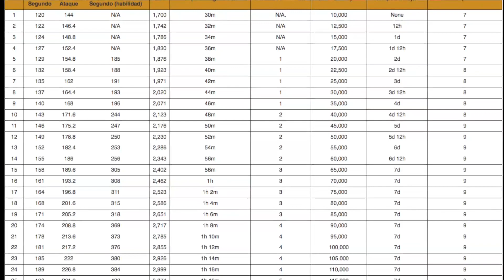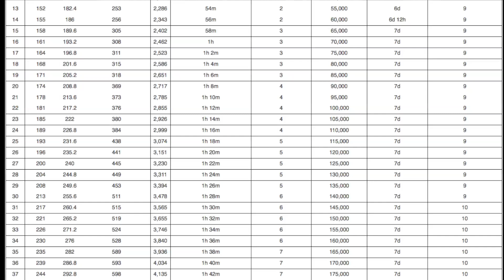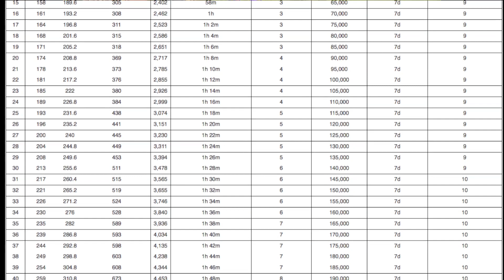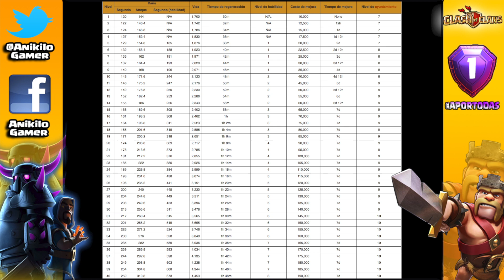REY BARBARO - TODA LA INFORMACION - ATAQUES, DEFENSA, HISTORIA - Clash of Clans - Español - CoC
Todo sobre el rey bárbaro, actualización, habilidad, altar, estrategia en ataque y en defensa, todos los niveles costes características historia y muchas cosas mas!!

PREGUNTAS FRECUENTES

- Lunes: PRUEBA TU ALDEA.
- Miércoles: ATAQUE MIX.
- Viernes: REVISIÓN DE ALDEAS
- Domingo: ATAQUES A LOS TOP
- Martes, jueves y sábado vídeos variados (ataques, sorteos, defensas, fail, robos)